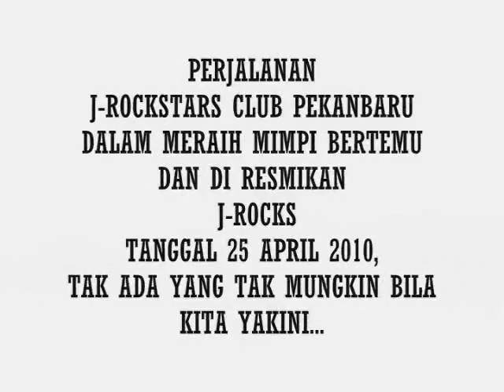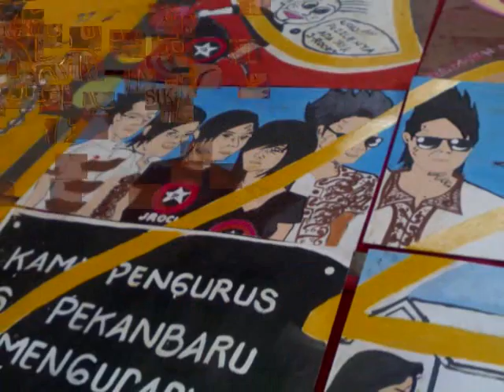Jrs Harby - DoReMi Versi J-Rockstars (Mohon maaf jika liriknya maksa, yang penting 1 spirit aja)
Aransemen Lirik Lagu Budi DoReMi.
Do : Doakan kami disini
Re : Resahku Meraih Mimpi
Mi : Mimpi kita dan idola
Fa : Fasti J-Rockstars Bintangku
So : Soal Fansclub boleh berbeda
La : Lama-Lama tau juga
Si  : Siapa yang paling setia
Do : Doakan itu "Ya Aku"

DoReMi J-Rockstars by Harby Efgunata